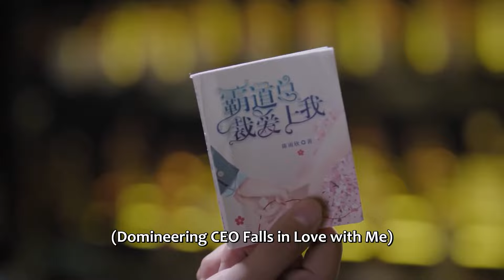💕心机男处处为难灰姑娘，霸总护妻怒怼，灰姑娘对霸总爱的更深了！|你给我的喜欢 The Love You Give Me🍨撒糖LIVESweetLIVE🍨